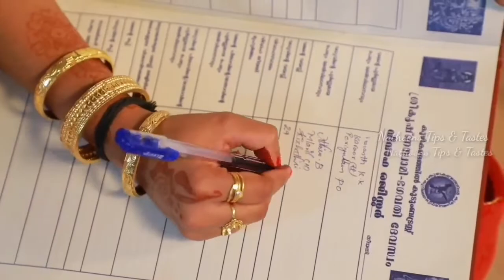Kerala Wedding Full Version Bride Entry Groom Prasanth Athira Wedding #2020 WeddingVideo 2018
Our 2nd Wedding Anniversary.Thank God
Query Solved
Kerala Wedding Full Version
Wedding Anniversary
Wedding Anniversary gift
wedding ring
wedding wishes
wedding dresses
Wedding
Kerala wedding photos
Kerala wedding videos
Kerala wedding dress
Kerala wedding images
Kerala wedding saree
Kerala wedding photography
Wedding Photography
kerala bride entry dance
kannadikudumkooti
best Kerala wedding dance
viral wedding dance
weddind dance
wedding 2018
wedding dance kerala
wedding style dance
top rated dance
top 10 wedding dance
premam dance
malar dance
pulimurugan dance
premam malar
pwoli dance
kidilam dance
massive dance
massive response
annual meet dance
January
February
March
April
may
June
July
August
September
October
November
December
Sunday
Monday
Tuesday
Wednesday
Thursday
Friday
Saturday
best ever
best for ever
new generation wedding